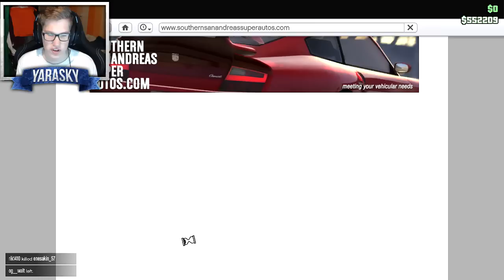GTA V Online - WE WORDEN ACHTERVOLGD ! (GTA 5 Multiplayer #42)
Welkom bij een nieuwe aflevering van de Grand Theft Auto 5 serie op mijn kanaal. In deze serie ga ik simpelweg samen met iemand kloten in de multiplayer van GTA V. Als je ideeën hebt voor een volgende aflevering, laat je idee dan achter in de reacties. Geef de video daarnaast een duimpje omhoog als je meer wilt zien!

Yo mensen, welkom op mijn kanaal. Mijn naam is Jan oftewel Yarasky, op dit kanaal vind je voornamelijk Call of Duty filmpjes (Modern Warfare 1, 2 & 3, Black Ops 1 & 2, Ghosts, Advanced Warfare) maar ook een boel andere games zoals GTA, Battlefield en random spellen! De meeste filmpjes die je ziet zijn allemaal *live* opgenomen. Dit houd in dat ik speel en praat tegelijker tijd! Alle filmpjes worden in 720p of 1080p geupload voor de beste kwaliteit. - Yarasky